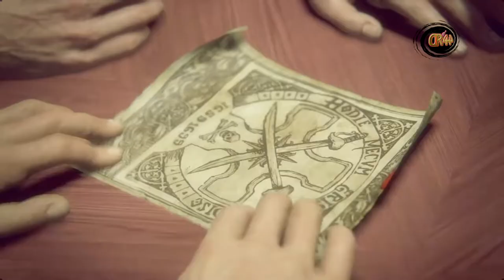Uncharted 4 #010 Nadine verprügelt mich 🔫